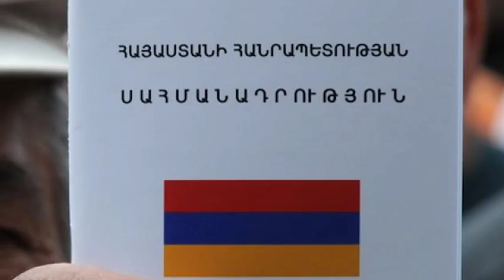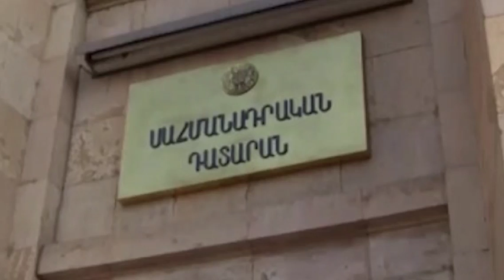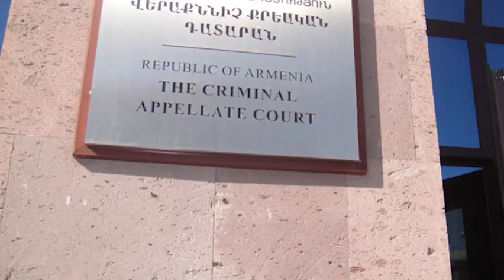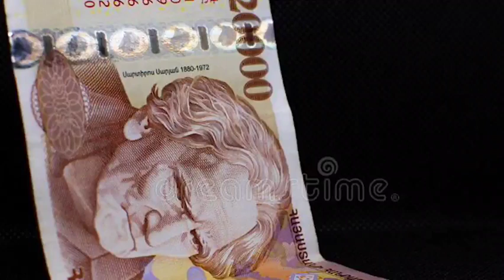ՇՏԱՊ! Հրայր կնստի ցմահ,